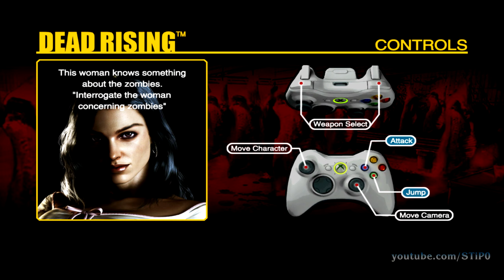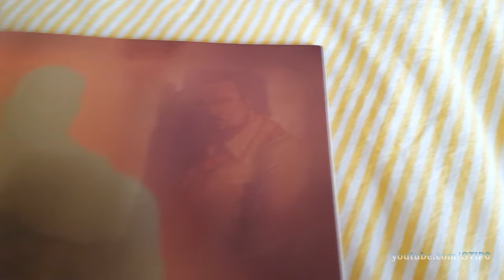Dead Rising - The Original BETA Story